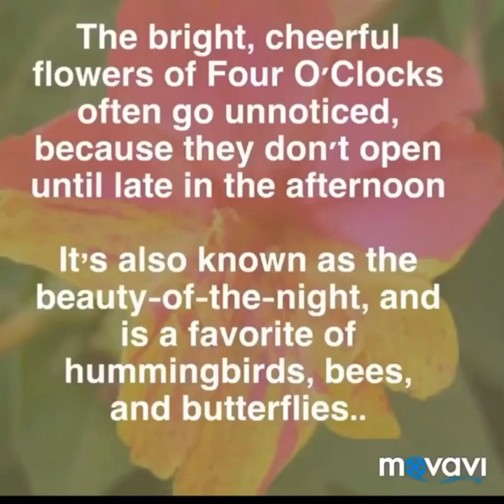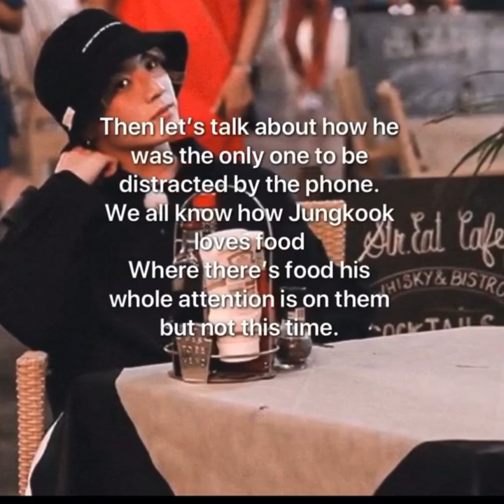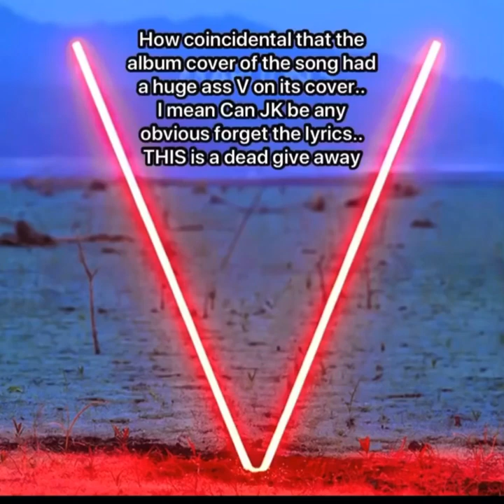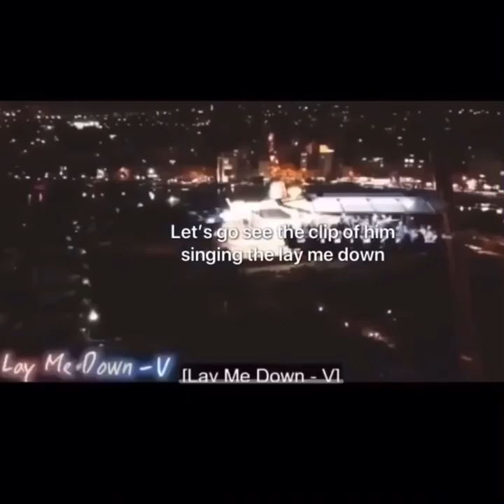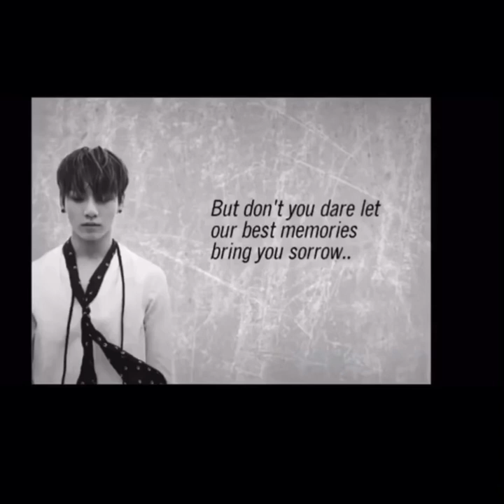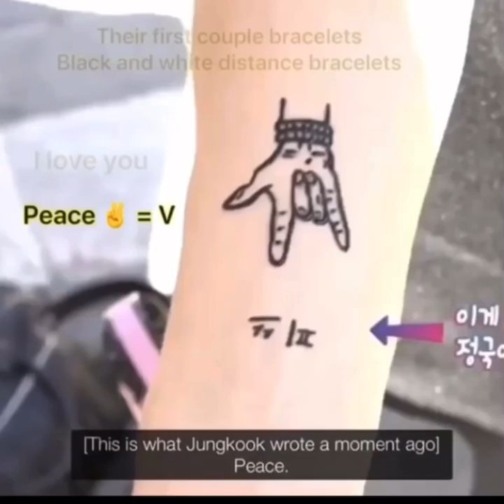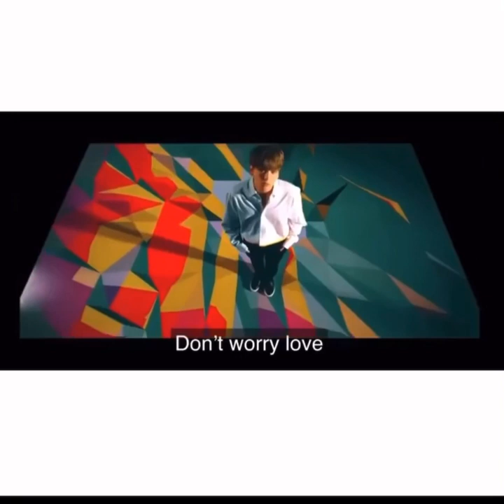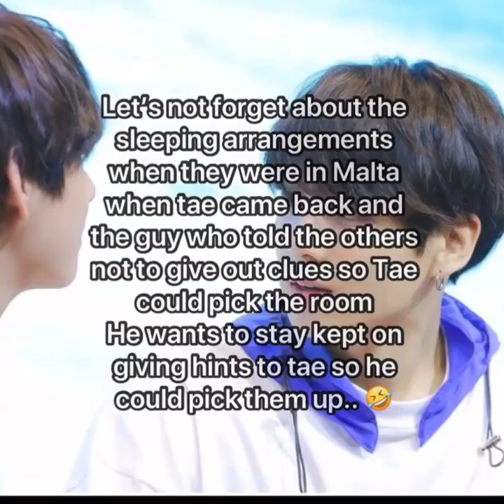4 O’CLOCK FLOWER & TAEHYUNG/ JUNGKOOK MISSING TAE DURING BON VOYAGE 3. TAEKOOK ANALYSIS